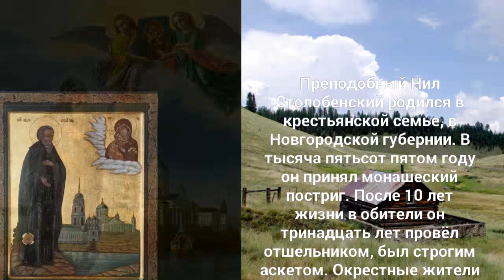Преподобный Нил Столобенский - 20 декабря.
Преподобный Нил Столобенский родился в крестьянской семье, в Новгородской губернии. В тысяча пятьсот пятом году он принял монашеский постриг. После 10 лет жизни в обители он тринадцать лет провел отшельником, был строгим аскетом. Окрестные жители стали приходить к преподобному за наставлениями. Тяготясь этим он попросил Бога указать ему место для подвига безмолвия. После долгой молитвы он услышал голос: “Нил! Иди на озеро Селигер. Там на острове ты можешь спастись!” Найдя это место, Нил поразился его красотой. Он построил там хижину, в которой прожил двадцать шесть лет. Кроме постничества и безмолвия он взял на себя особый подвиг – не ложился спать. Нил лишь дремал стоя, опираясь на крюки, вделанные в стену келии. По преданию однажды в хижину ворвались грабители. Преподобный сказал им: “Все мое сокровище в углу”, указав на икону Богоматери. Раскаявшиеся разбойники стали молить святого о прощении. На месте подвига преподобного Нила Столобенского сейчас стоит монастырь, названный в его честь.